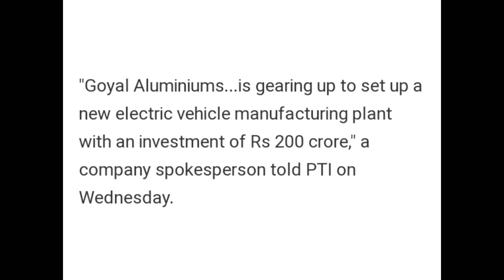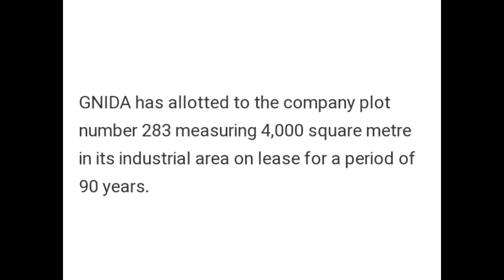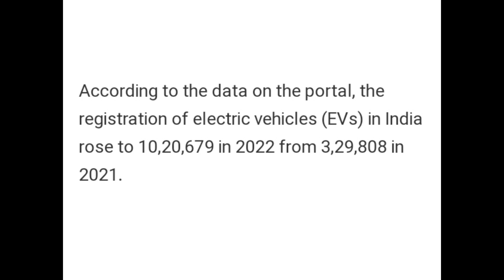GOYAL ALUMINIUM TO SET UP EV PLANT IN GREATER NOIDA OF 200 CRORE